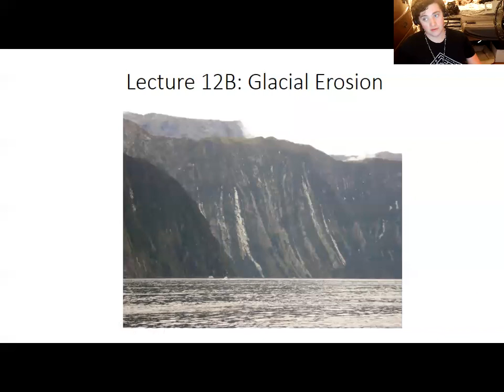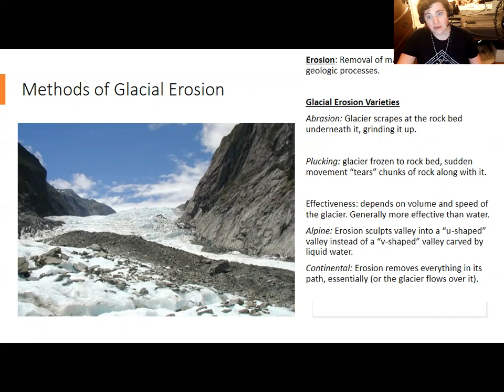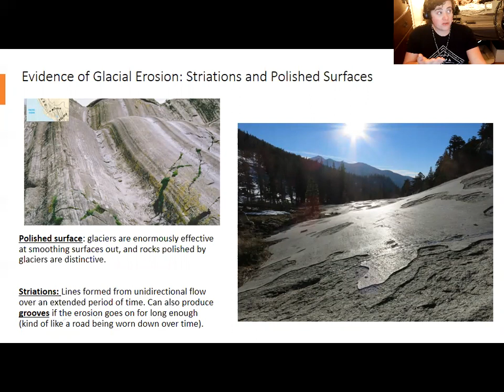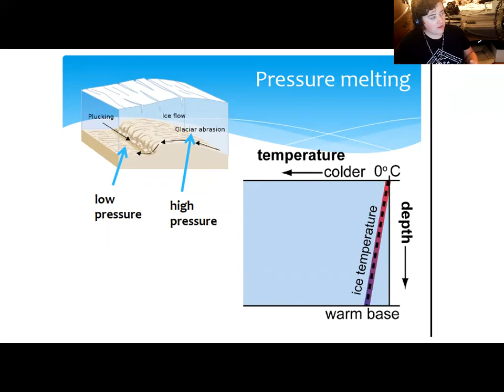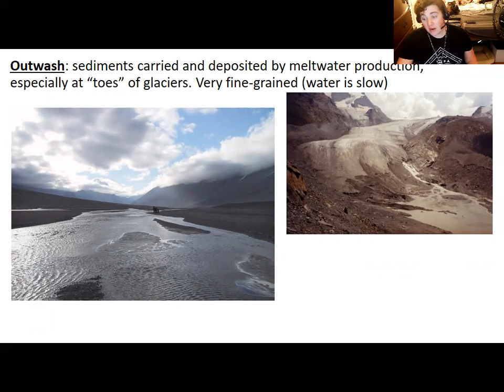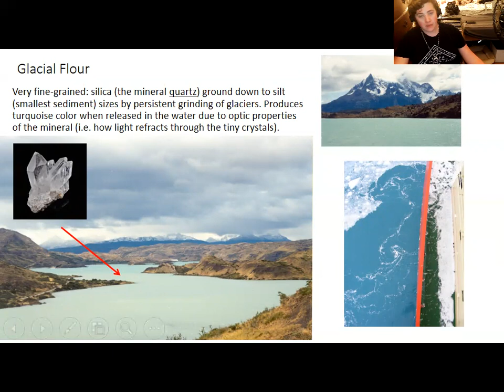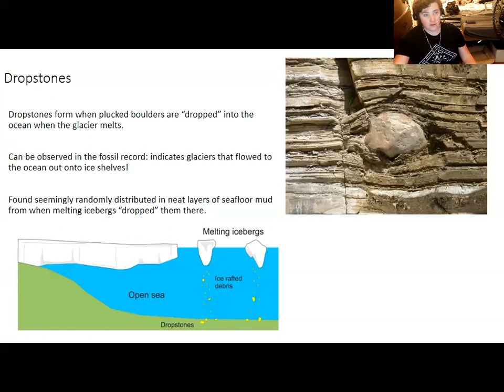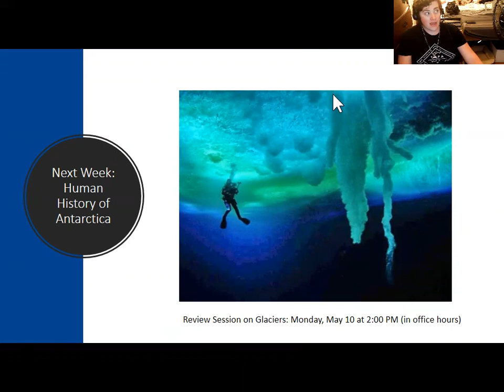Lecture 12B: Glacial Erosion